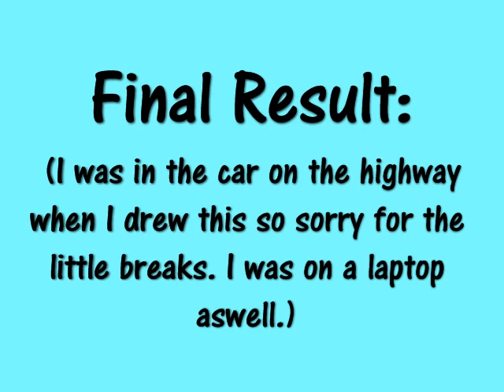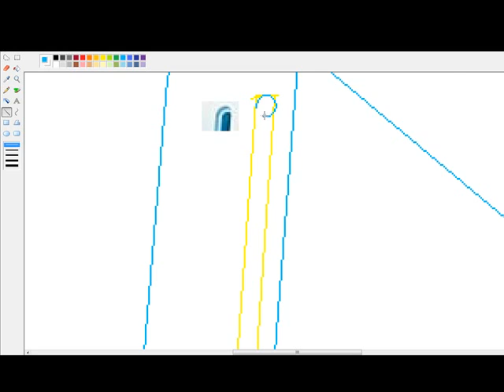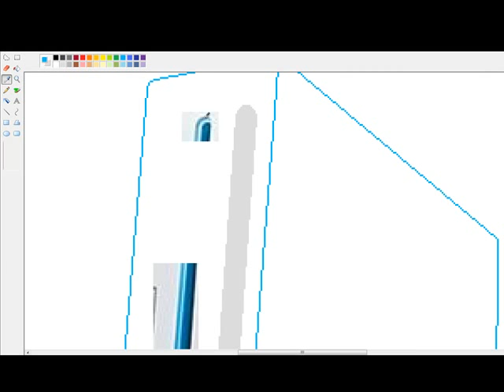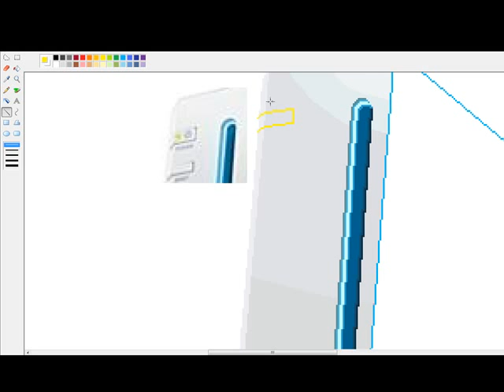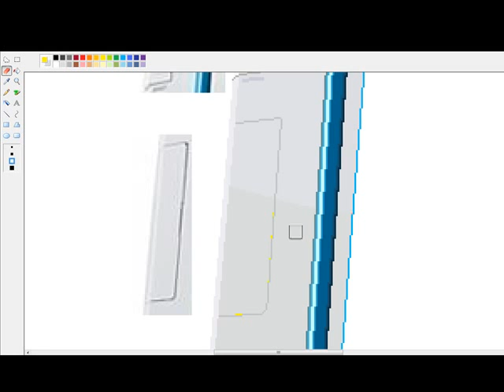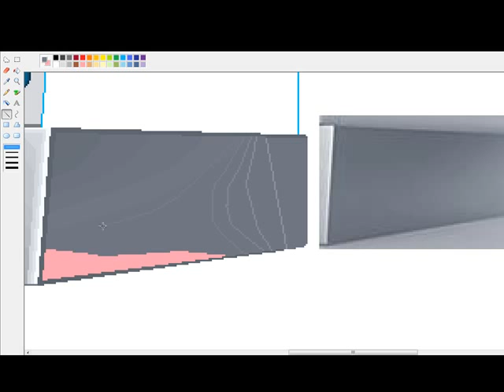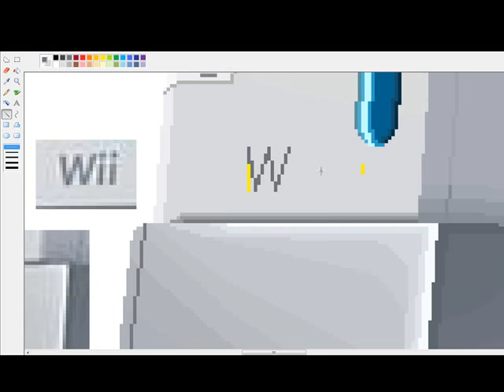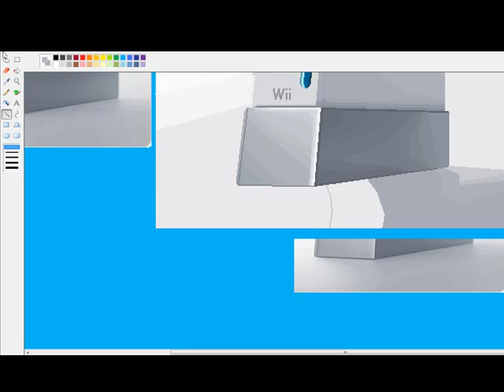Drawing a Wii in MS Paint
I forgot to upload this, it was filmed over the summer of 09